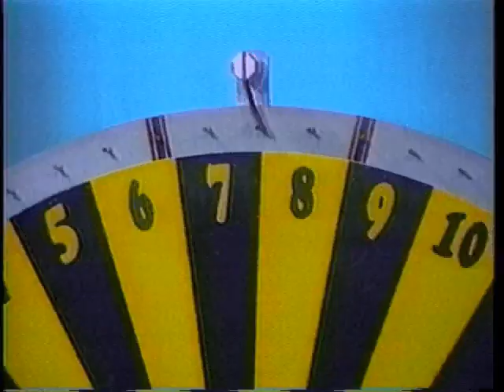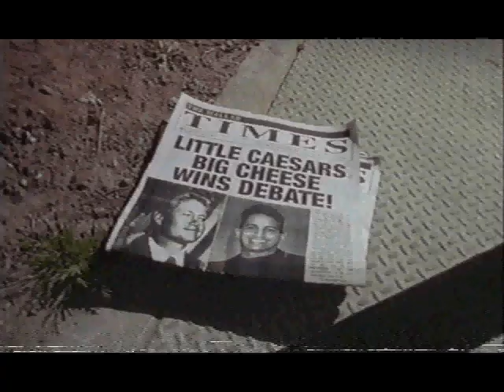Bob Montaque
After working with Bob from 2003 to 2006, I found two commercials he was in from the 90's in my Television video collection and I never knew he was in any commercials. Hope to find more or see more later. The rest of the video was from a demo reel I made for him.